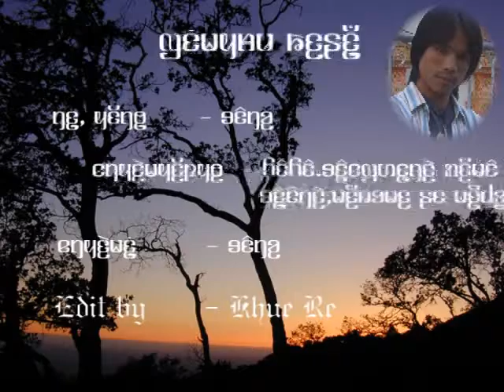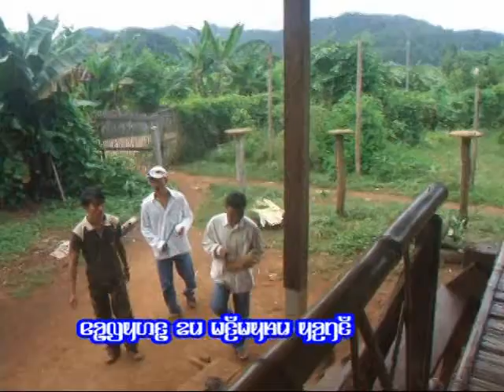karenni movie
08 lu moe ta naw